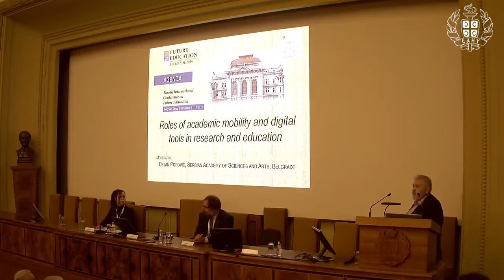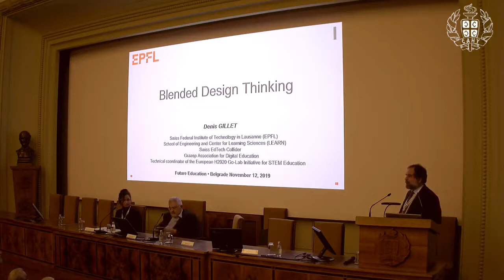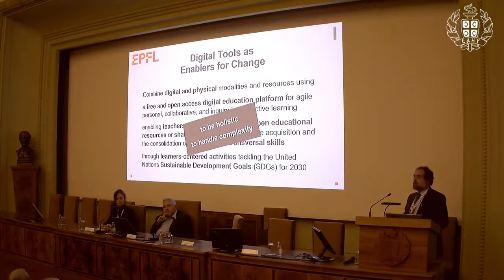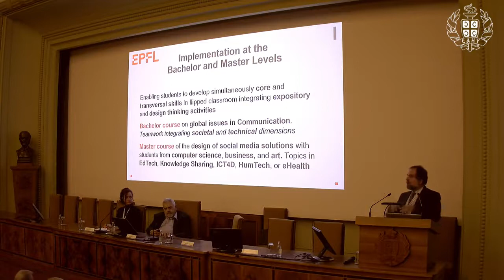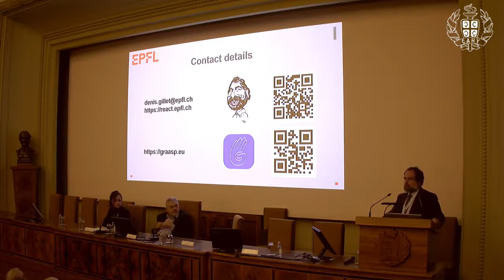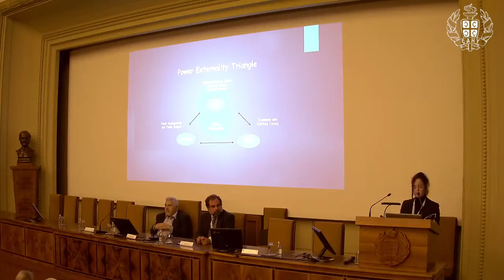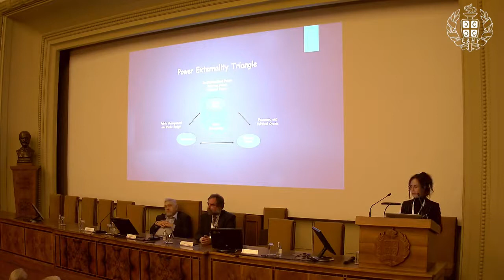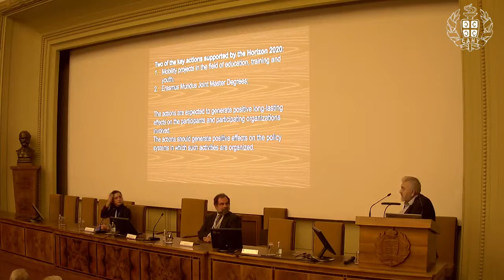Academic mobility & digital tools in Research & Education | 4th Intl. Conf. on Future Edu | Belgrade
Title of Presentation: Roles of academic mobility and digital tools in research and education

 in association with Serbian Academy of Sciences and Arts, University of Belgrade, the Serbian Chapter of the Club of Rome and the Serbian Association of Economists

Speaker: Dejan Popović
Designation: Serbian Academy of Sciences and Arts

Speaker: Denis Gillet
Designation: Faculté des Sciences et Techniques de l'Ingénieur, École Polytechnique Fédérale de Lausanne, Switzerland

Speaker: Danielle Sandi Pinheiro
Designation: Department of Administration, University of Brasilia, Brazil